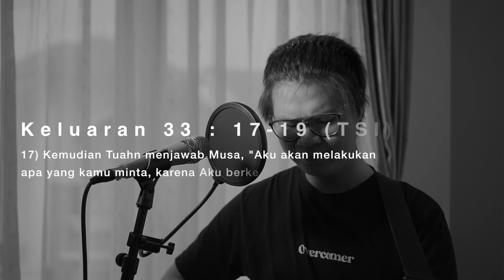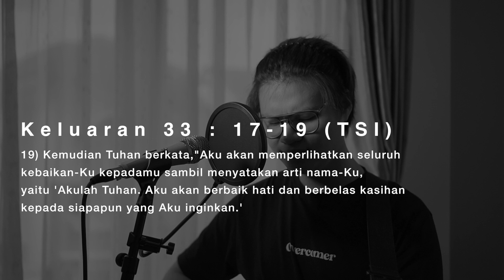SaatTeduh - Hadirat Mu (Yeshua Abraham)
Hi friend, Tuhan mengasihimu, dan Dia hadir untuk kita. Kami di sini untuk mendoakan dan mendukungmu supaya bisa membangun hubungan dengan Bapa lebih baik lagi.

Produced, Mixed & Mastered By @yosua_gunawan
Guitar type Headway Japan tuneup series
HOC V090SE KOA endorsed by @headwayguitar (@orleeozora )

Hadirat Mu by Symphony Worship